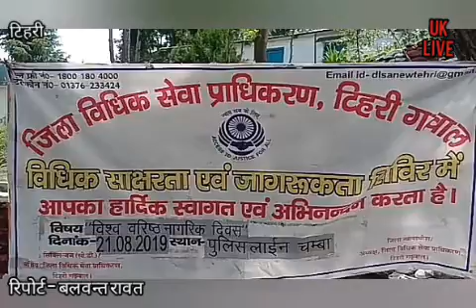विधिक सेवा प्राधिकरण के तत्वाधान में लगाया गया विधिक साक्षरता व जागरुकता शिविर